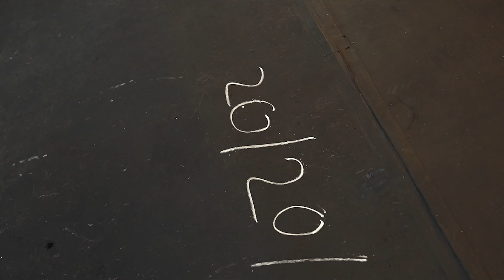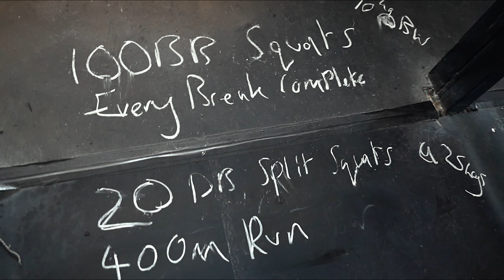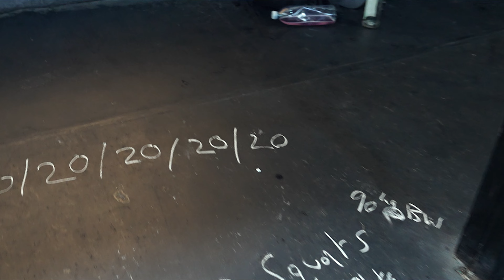SHITY VLOG #7 - WEEK 8 OF SHRED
ACHIEVE YOUR FITNESS GOALS WITH THE PHYSIQUE ACADEMY TEAM